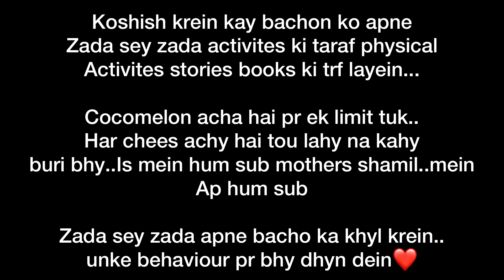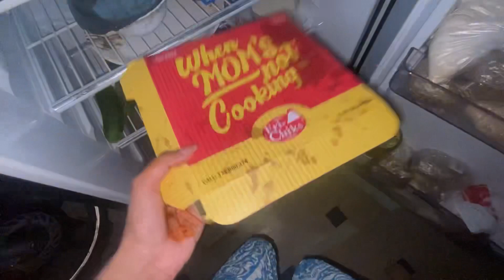Aj bartan Mataf ney dhoye😅🫢| Mothers kay liye awareness✅| TV band ❌| 164th vlog